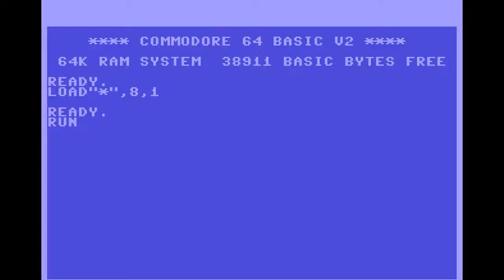WONDER BOY IN MONSTERLAND - Activision 1989 (C64) by Sala Giochi 1980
WONDER BOY IN MONSTERLAND - Activision 1989 (C64)
Wonder Boy In Monster Land è un capolavoro assoluto dell'era arcade, su questo non ci piove. Questa è la 'dignitosissima' conversione per il mitico Commodore64, ovviamente non ai livelli del coin-op, ma considerando le possibilità della macchina, devo dire che si difende molto bene!